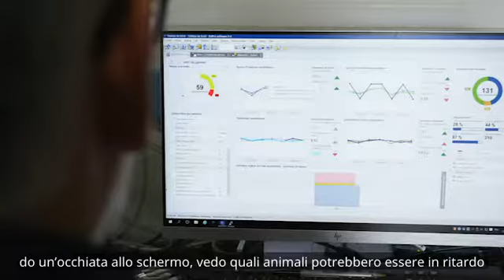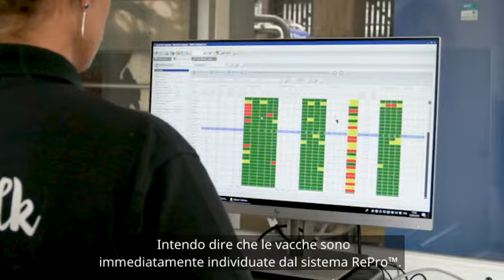DeLaval VMS V310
DeLaval VMS V310 è il primo robot di mungitura in grado di monitorare anche la sfera riproduttiva. L'analisi in tempo reale del progesterone nel latte, permette di individuare eventuali problemi riproduttivi, calori e aborti. Questa nuova funzionalità, integrata al robot di mungitura, permette di risparmiare tempo e denaro sia a livello gestionale che in termini di riduzione dei giorni aperti.